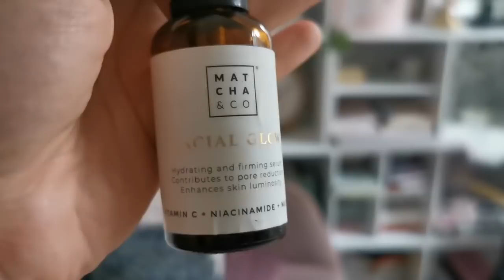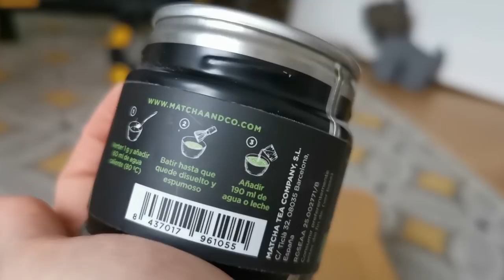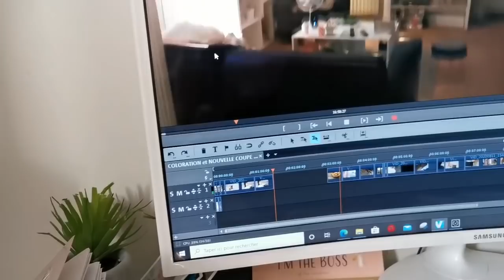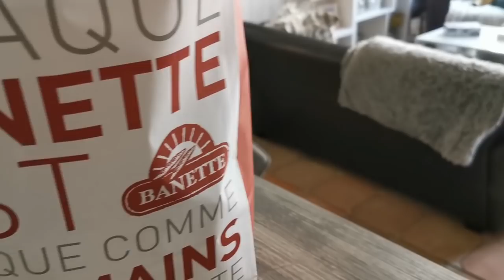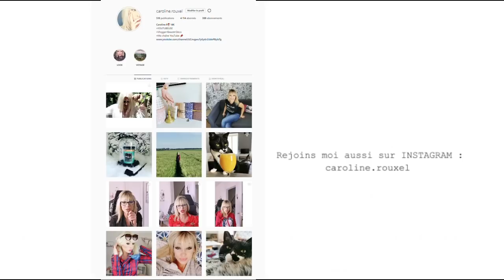COLORATION et NOUVELLE COUPE de CHEVEUX !